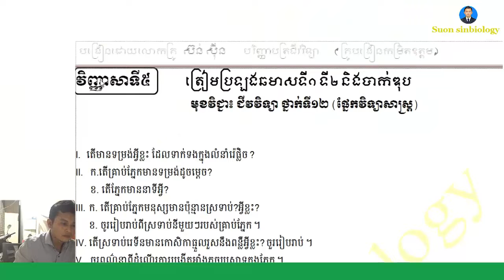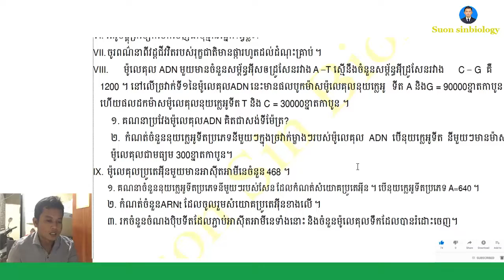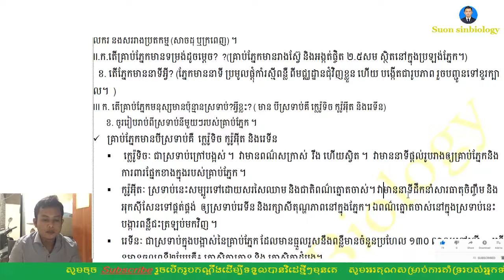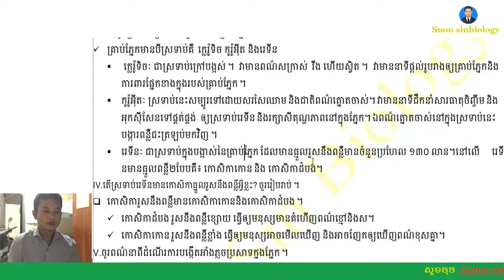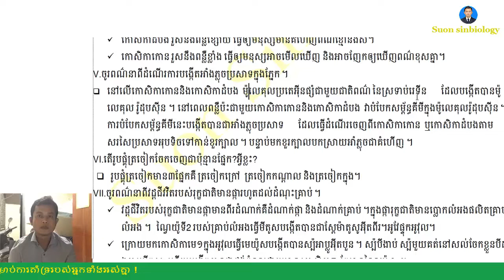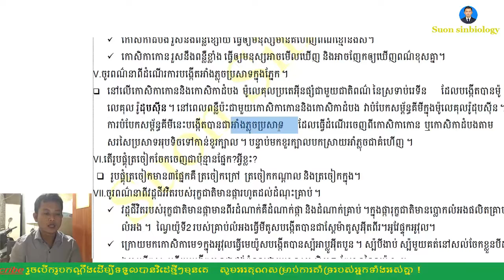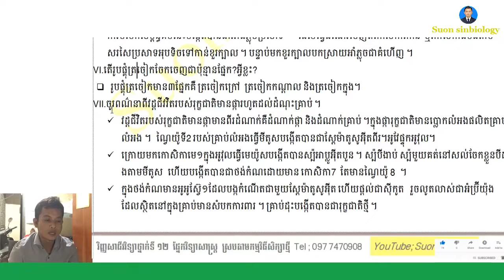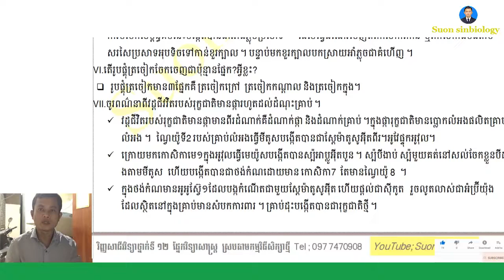វិញ្ញាសាទី៥ ត្រៀមប្រឡងប្រចាំខែ ឆមាស និងបាក់ឌុប Question And Answers For BacII 2020( Part 05)